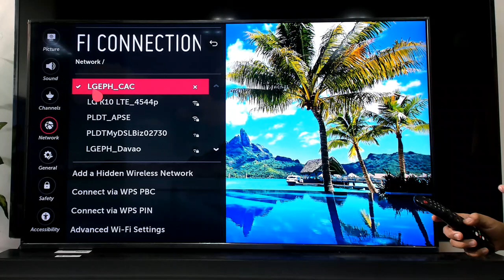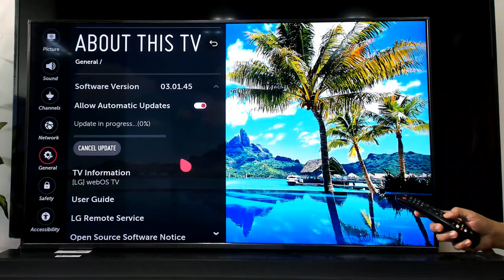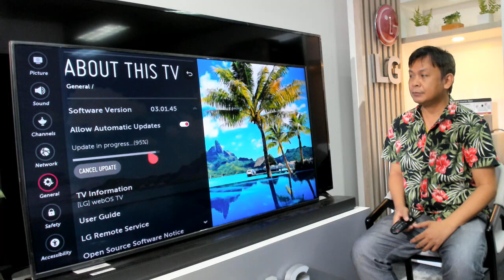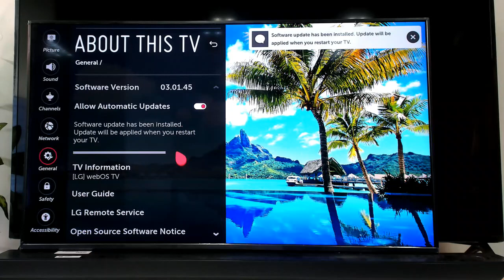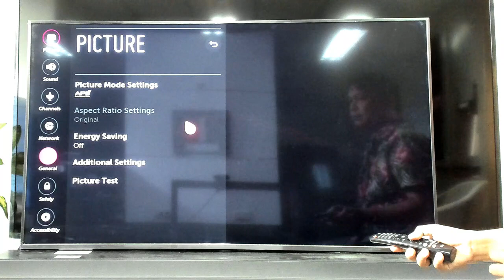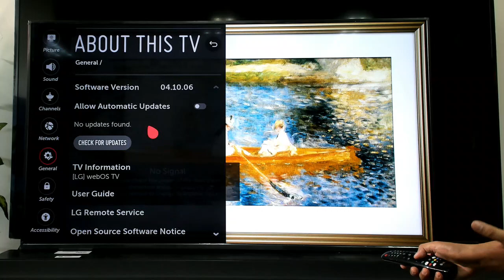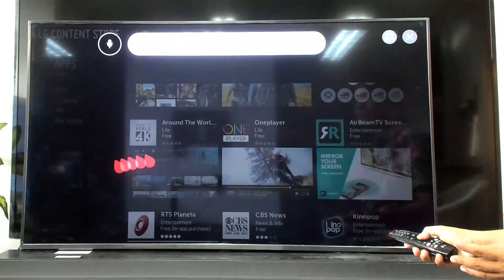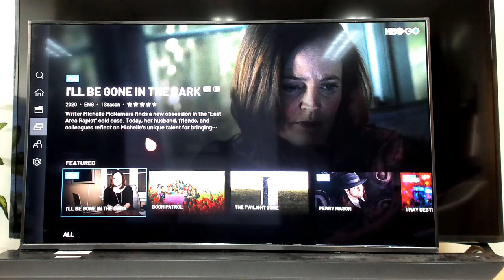How to Activate the HBO GO on your Smart TV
This will explain on how to install your HBO GO in your Smart TV